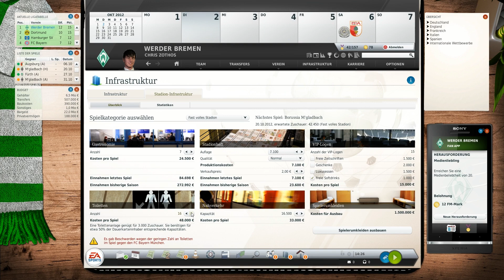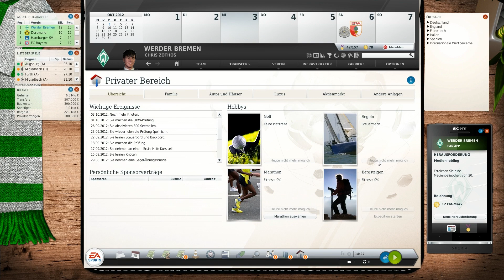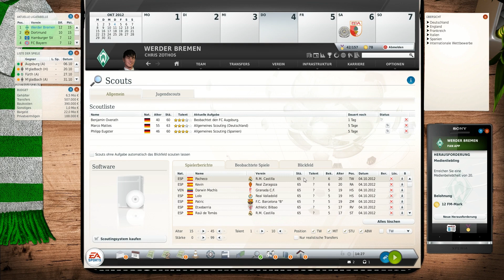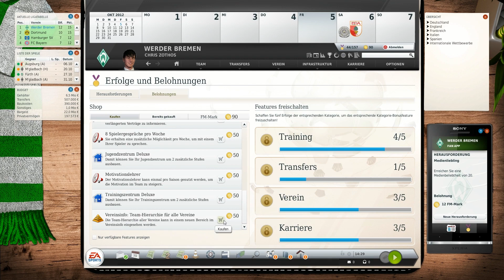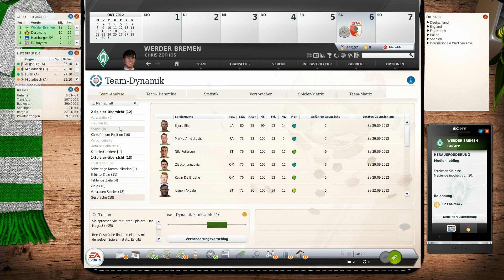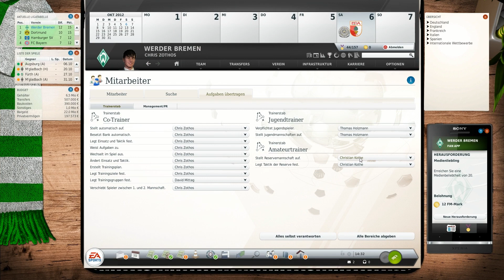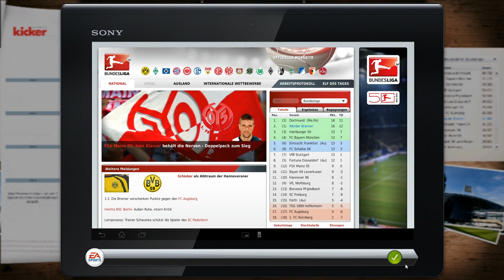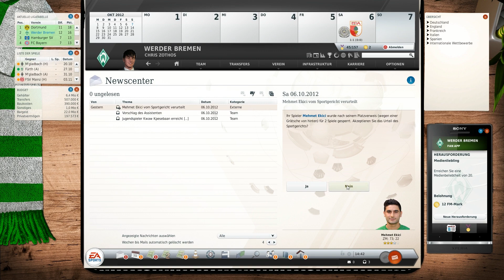Let's play Fussball Manager 13 #15 [Deutsch | FullHD | 3D Spiel] 7. Spieltag vs Augsburg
Wenn es euch gefälllt, hinterlasst doch ein like, oder ein Abo :)

Wir spielen den Karrieremodus mit Werder Bremen! Auf zu Ruhm und Erfolg.
In diesem Modus vom Fussball Manager 13 spielen wir mit Werder Bremen und versuchen zum Erfolg zu kommen und Titel zu gewinnen.
Bestimmt brauche ich auch Eure Hilfe! Also immer her mit Tipps und Tricks!

► Vollversion
► Publisher: Electronic Arts
► Spiel: Fussball Manager 13
► Spielmodi: Karrieremodus